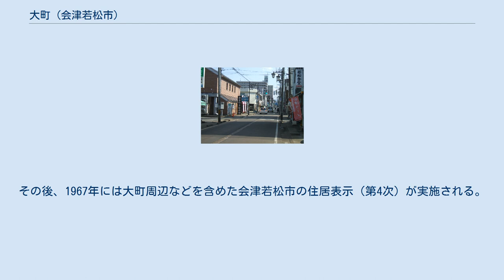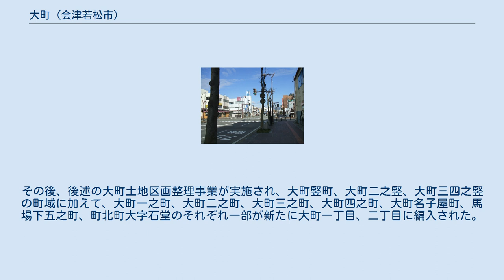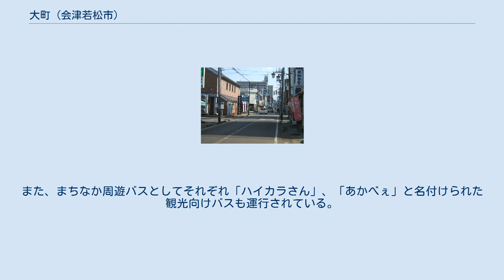大町 (会津若松市)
日本 」 福島県 」 会津若松市 」 大町 大町（おおまち）は、福島県会津若松市の町。
ここでは、大町の歴史と現在の大町一丁目、二丁目についてそれぞれ記す。
 会津若松市市街地の中部から北部付近にかけて位置しており、神明通り付近から会津若松駅近くまでが町域となっている。
また、地区内を野口英世青春通り、大町通りが縦貫するように通っているほか、町域の東側を国道118号、国道121号、国道401号（中央通り）が通っている。
中央通り、大町通り、野口英世青春通りの沿道には商業施設などを含めたさまざまな建物が建つ。
 町内を通る野口英世青春通り、町内はさまざまな建物が建つ市街地になっている 会津盆地南東部に位置する会津地方の中心都市、会津若松市の北西部に位置し、周囲の地域とともに会津若松市の市街地の一部となっている。
東は中央（中央一丁目、中央二丁目、中央三丁目）、西は七日町、城北町、南は栄町、中町、日新町、北は駅前町に接する。
また、町域南部が大町一丁目、北部が大町二丁目となっている。
 2017年（平成29年）8月1日現在の世帯数と人口は以下の通りである。
 現在の大町札の辻付近 大町札の辻があったことを示す碑 中世、当時現在の会津若松市付近は蘆名氏黒川城の城下だったが、既に大町の町名があったとされている。
 その後江戸時代に入ると、大町は若松城下の町となった。
また、当時、現在の大町付近には大町、原ノ町、紺屋町（こんやまち）、北小路町（きたこうじまち）、道場小路町（どうじょうこみちまち）などがあった。
 各町の概要 大町 大町は若松城下の城郭外北部、当時の上町に属する町で、大町口の郭門から北方向に向かう幅4間あまりの通りであった。
傍出町として一之町、二之町、三之町、四之町、道場小路町（加えて、大町竪丁、馬場立丁なども見られている）があったとされ、大町のうち五之町から北を大町名子屋町といったとされている。
大町は蒲生氏郷により治められていた文禄元年に移転されており、それ以前には若松城郭内にあったものが若松城郭外に移ったとされている。
当時の若松城下において商業の中心地で、刀鍛冶、荒物屋、茶屋、油屋、絹布屋などをはじめとする店があったほか、通りは若松城下の中心的な通りとして賑わった。
加えて、当時七日町、一之町方面へと向かう道路が分かれる辻に高札場が置かれ、これは札辻（大町札の辻）と言われた。
札辻は、若松城下から各地に向かう街道の起点で、当時の主要街道であった会津五街道（越後街道、米沢街道、二本松街道、白河街道、下野街道）も札の辻を起点としていた。
 原ノ町 原ノ町は若松城下の城郭外北部、当時の下町に属する町で、原之町、原町とも書いた幅4間の通りであった。
北側は道場小路町、南側は紺屋町に接しており、町名はかつて一面に葭原が存在していたことによるとされている。
 紺屋町 紺屋町は若松城下の城郭外北部、当時の下町に属する町で、北側は原之町、南側は七日町に接する幅4間の通りであった。
町名は紺掻きが多かったことによるとされ、かつては紺屋、その後になると塗師などの職人が多くなったとされている。
 北小路町 北小路町は若松城下の城郭外北部、当時の下町に属する町で、老町（おとなまち）の北側に続く幅4間の通りであった。
北小路四谷の地名も見られた。
 道場小路町 道場小路町は若松城下の城郭外北部、東側の半分は当時の上町に、西側の半分は当時の下町に属する町で、北側は大町名子屋町、南側は原ノ町に接していた幅3間の通りであった。
町名は当麻道場に近かったことや、窪道場があったことなどが由来とされており、もともと郭内にあったとも見られている。
 明治に入ると、江戸時代からの大町地域などを中心として、大町一之町、大町二之町、大町三之町、大町四之町、大町竪町、大町二之竪、大町三四之竪、大町原之町、大町名子屋町のそれぞれ大町を冠した町名となる。
また、1889年まではそれぞれ若松を冠しており、若松大町一之町、若松大町竪町、若松大町名子屋町'などの町名だった。
その後、1889年に町村制の施行により若松町内の町名となり、1899年には若松町の市制施行により若松市の町名となる。
加えて、若松町役場（若松栄町から移転）、若松市役所が大町一之町に置かれた。
 また、明治時代に、石上分、千石町分のそれぞれ一部から石堂村が誕生する。
石堂村は栄和村、町北村を経て会津若松市の一部となり、あとに一部が大町一丁目、大町二丁目の一部となる。
 現在の中央通...